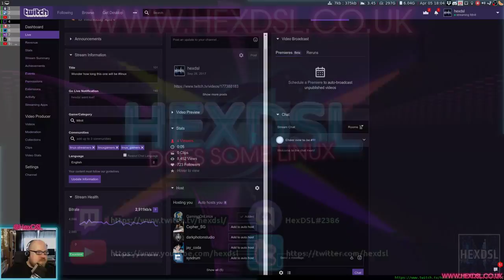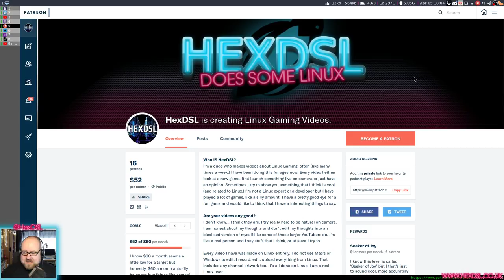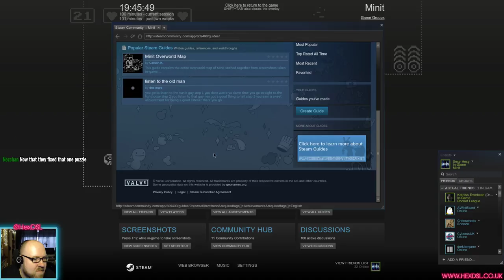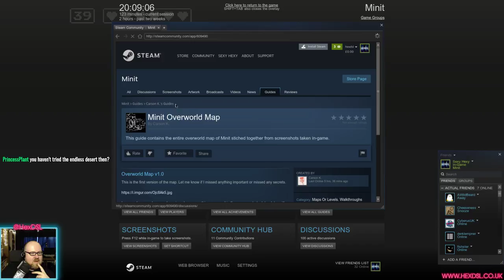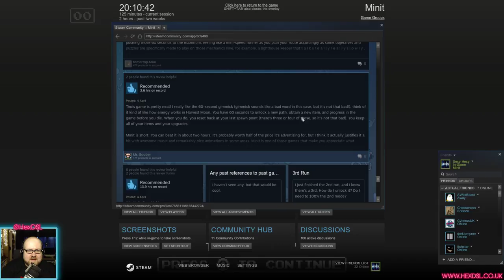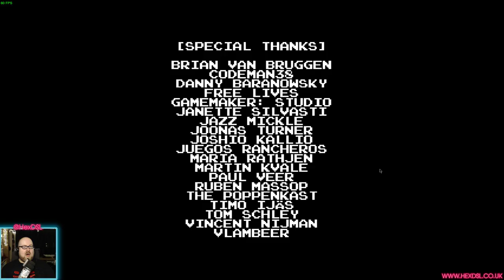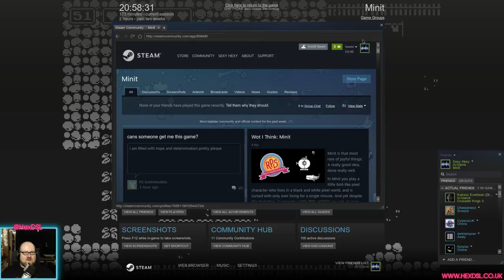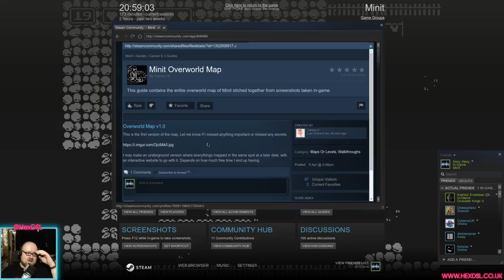minit - A play through.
System Specs:
OS: Antergos Linux (all updates done before video recording)
DE: KDE
CPU: I7 3770
RAM: 16GB (Corsair, 1600)
GFX: NVIDIA GTX 970 (NVIDIA Drivers)